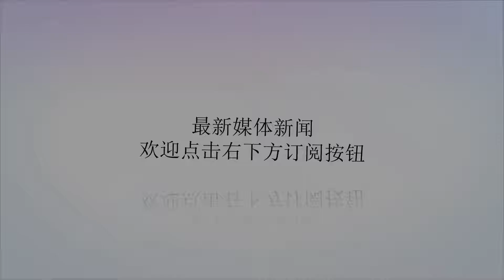刘亦菲与超模合影被嘲腿粗了一圈，相比之下关之琳气场简直一米八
谢谢！在时尚界有一种说法叫做"合影杀手"，指的就是超模。而明星们与超模合影，也是能避免就避免。因为他（她）们实在是太有气质了，女明星往她们身边一站，身高气质分分钟被秒成渣。今天，小编就带大家看看明星与超模的区别。在TOMMYxGIGI”品牌发布会上，超模GIGI、赵磊，还有倪妮、王子文、刘亦菲这样的人气女星助阵。只可惜，我们的气质女神刘亦菲腿太粗，和倪妮与GIGI的细长直相比，简直就是大象腿的存在啊!遇上身高占尽优势的超模，女明星发挥各自的超能力，力保自己立于不败的地位。可尽管穿上再高的鞋子，还是输了。遇上超模，在镜头前再有感觉的她们依旧被秒杀。大表姐刘雯的气场一直很强大，在中国她是超模中收入最高的一个，实力也是有目共睹，气质更是与众不同。和宋茜坐在一起，首先身高上就有优势，即便大表姐刘雯故意弯了一下，还是要比宋茜高。尽管宋茜坐得很直很挺，还是没有比上大表姐刘雯。与王子文在一起，原本有点御姐范的王子文瞬间变成了"小鸟依人"。与唐嫣同框，两人都是淡妆，看上去非常舒服。而且唐嫣也有身高优势，两人不分伯仲。与娱乐圈著名的气质美女刘诗诗在一起，刘诗诗也只能说勉强应对。杜鹃马苏两人曾一起亮相某红毯现场。有"马漂亮"之称的马苏，穿了蓝色礼服，可在杜鹃身着黑色礼服高冷气质的碾压下，礼服瞬间变成路边摊。光是身高，就差了好大一截。吕燕现在不仅是超模，演员，还创立了自己的服装品牌，获得了ELLE风尚大典“ELLE年度中国设计师”奖项，可是时尚界领先人物。关之琳与吕燕一起看秀，在国内人的审美眼光中，还是喜欢大美人关之琳更多一些。何穗上跑男时曾与baby合照，baby可以说是"肤白貌美大长腿"的代表了，可与超模何穗相比，被秒的连渣都不剩。与凯特莫斯合照的刘嘉玲，强势气场瞬间转变成小女人般，脸上的笑容也相当柔美。与凯特莫斯也是配一脸有木有。气场女王女王范冰冰，平常都只有把别人秒成渣的份。可在182的世界小姐张梓琳面前，范爷败了。张梓琳天生的身高优势，完全压制住了女王的气场。即使冰冰的颜很耐打，可是在张梓琳的面前，这颜值似乎也亮不起来。在今年的戛纳红毯上，我们的素颜女神王丽坤与名模水原希子同在红毯亮相。两人都是俏皮可爱的代表，两人站在一起也丝毫看不出来王丽坤已经30多岁。相反，更像是20多岁的少女。